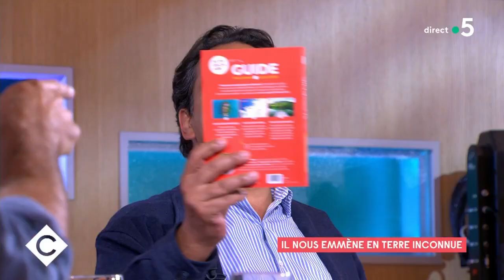Il nous emmène en terre inconnue - Raphaël De Casabianca - C à Vous - 06/06/2023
Invité : Raphaël De Casabianca - Globe-trotteur & animateur de "Rendez-vous en terre inconnue"
• Il nous emmène en terre inconnue